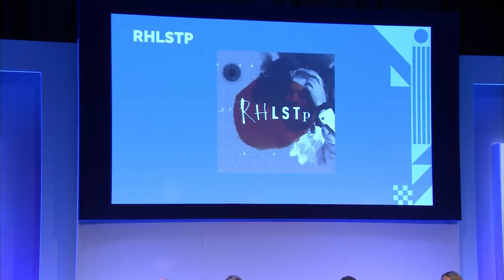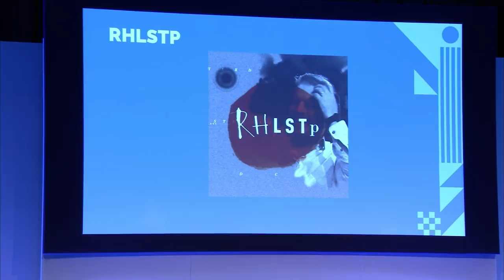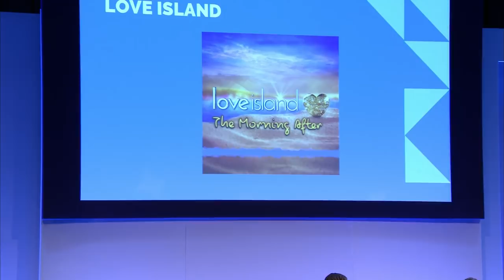For Pod’s Sake! Podcasting, the New Frontier of Entertainment | Panels | Edinburgh TV Festival 2018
2018 has been the year of the pod. Audio is on the march with new entrants Audible and Spotify commissioning original content alongside the BBC. But it’s now possible for individuals and companies big and small to try out their creative ideas with direct to audience podcasts. The global TV industry has woken up with big studios licensing podcast hits to take to screen and producers setting up podcast departments to develop IP on the cheap. In this session Jason Phipps the BBC’s first Commissioning Editor for Podcasts, Susie Warhurst the global head of content at rapidly growing platform Acast and Podcast pioneer and comedian Richard Herring join chairman Jez Nelson, the CEO of content company and Europe’s biggest audio indie Somethin’ Else.
Subjects they’ll cover include who’s commissioning what, what’s working, how do you make money and what can TV learn from Pods.